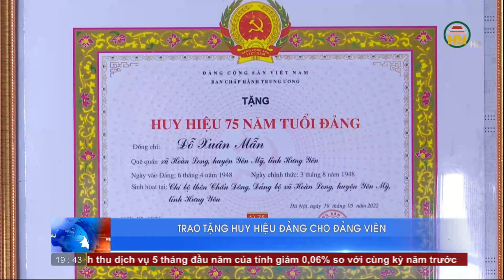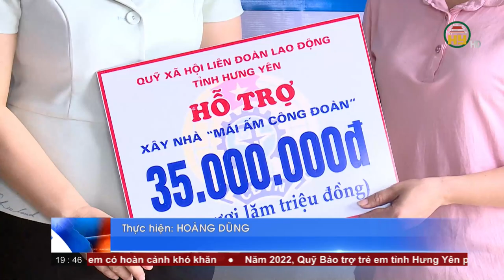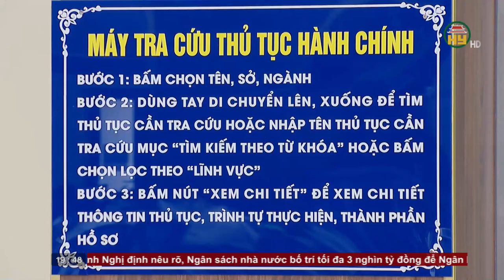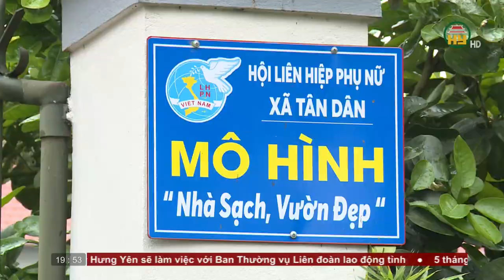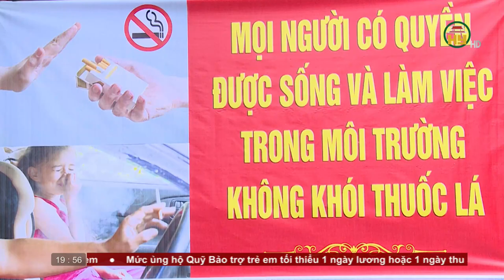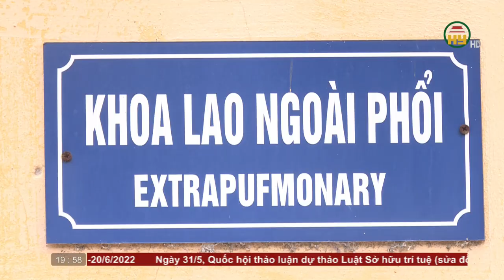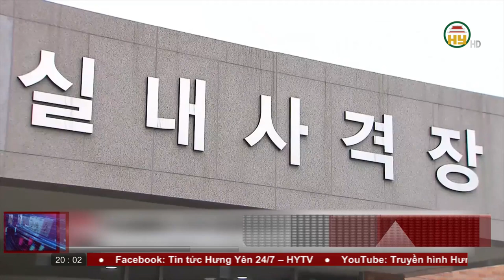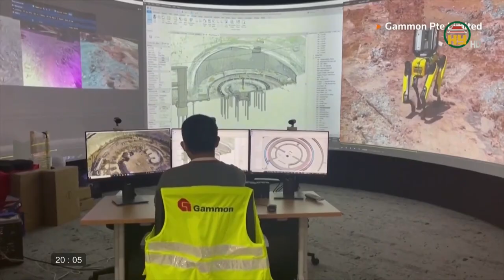Thời sự Hưng Yên thứ 3 ngày 31/05/2022